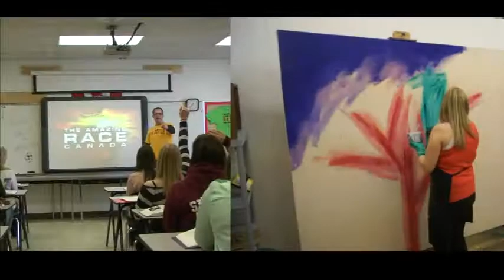Amazing Race Canada 2013 Application Video - Alexis Marie and Aaron Chute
This is the Amazing Race Canada 2013 application video for Alexis Marie & Aaron Chute!